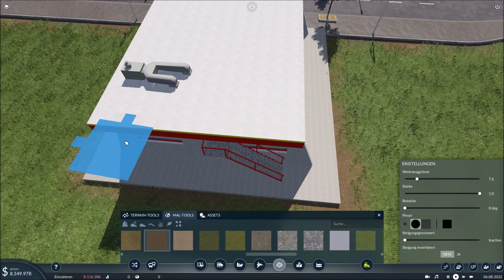Transport Fever 2 [Modvorstellung] Tankstelle als Güterentladestelle